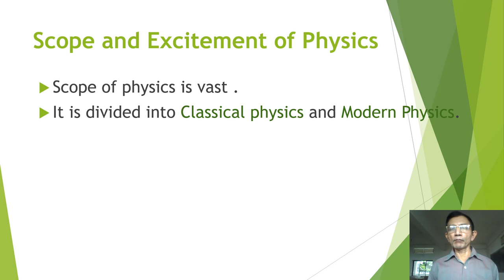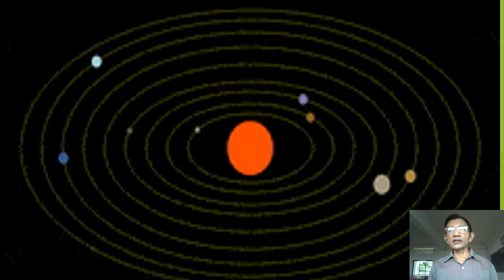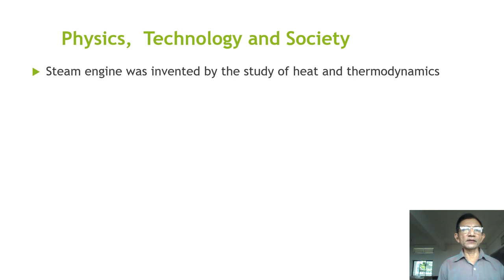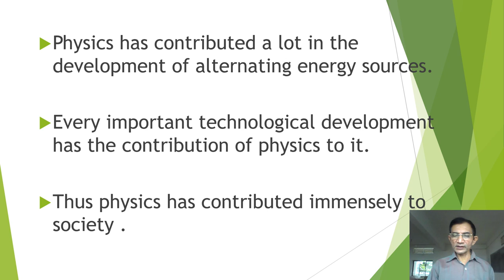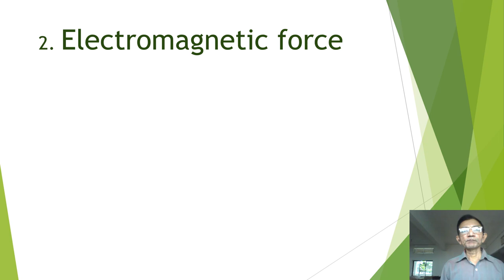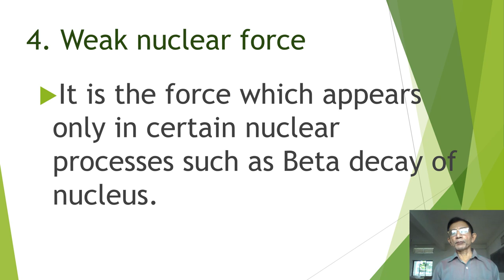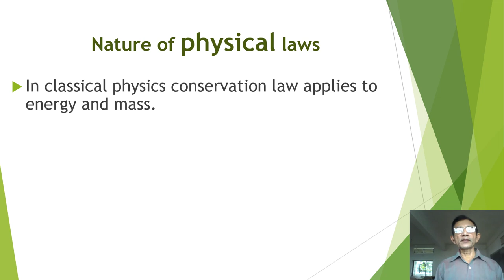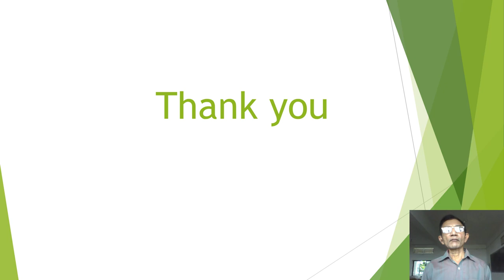Physics Chapter 1 Part 2/2 Physical World II By Prof. Ramesh Bhat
About Sri Ramesh Bhat M.Sc., M.Phil.
Principal, Sri Mahaveera P U College, Moodabidre.
He has 39 years of teaching experience. He is the founder secretary of Karkala Physics Forum.
He started Amateur Astronomers Club in Moodabidre and conducted star gazing programmes at various places of Dakshina Kannada District.